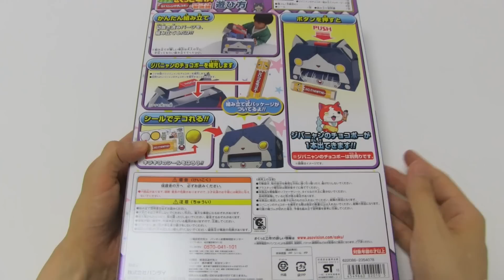Diy Yo-Kai Watch Robonyan Vending Machine Paper Craft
Yo-Kai Watch Robonyan shaped vending machine paper craft making kit. The Robonyan vending machine feeds Jibanyan's chocolate bar. It's very fun and easy diy kit.